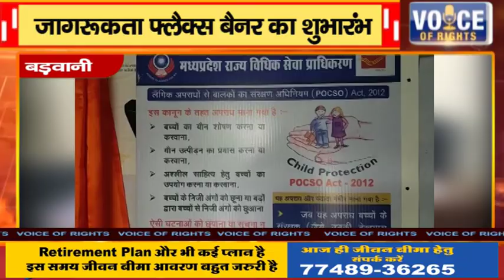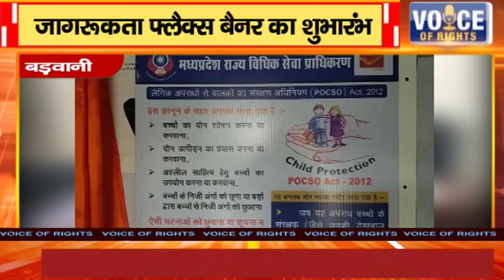बड़वानी-जागरूकता फ्लैक्स बैनर का शुभारंभ